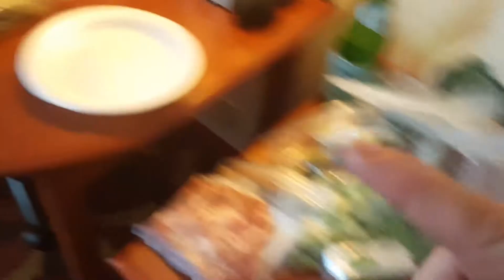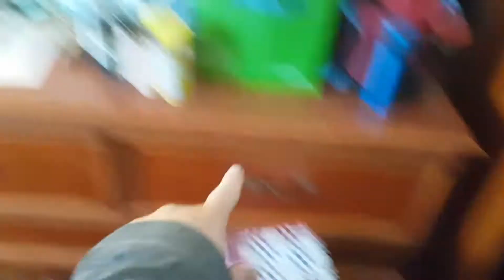BEING PREPARED TO STAY OVER NIGHT AT A HOTEL WHILE YOUR TRUCK IS IN THE SHOP!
In this video I give you a few ideas on what you may need while your truck is in the shop and how to continue to eat healthy and save money by NOT  ordering in...ENJOY 🤞